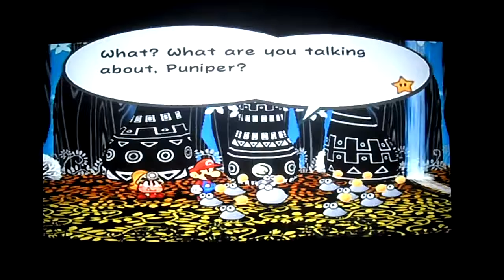Let's Play Paper Mario TTYD Partie 20 : Madame Flurrie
Voici la 20th partie de Paper Mario The Thousand-Year Door